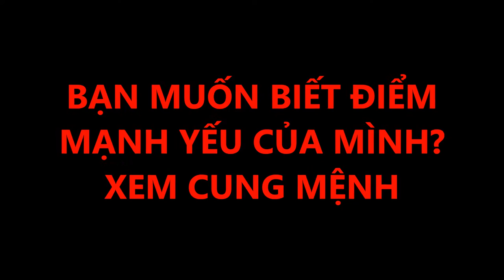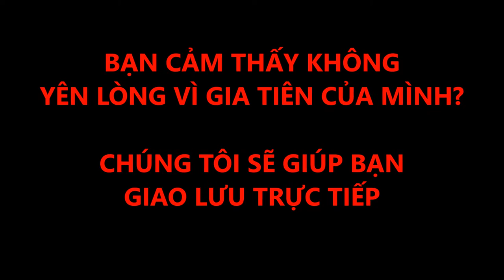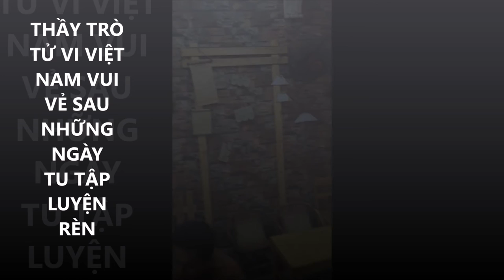TỬ VI VIỆT NAM ANH LÀ AI?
TẠI SAO LẠI RA ĐỜI MỘT TỬ VI VIỆT NAM?